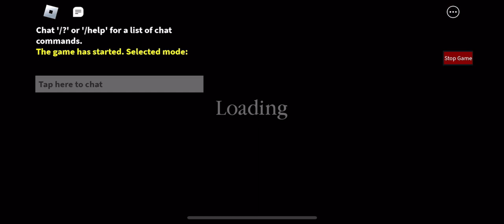Nicki flop universe build mode part 3 I think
Thanks to mizuki for helping me with this ugail test game